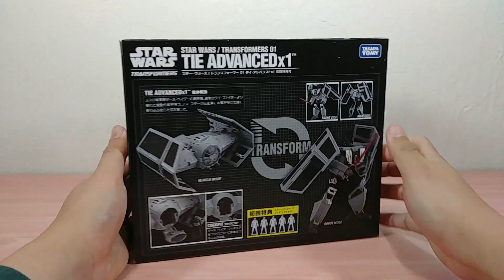[트랜스포머]타이 어드벤스드x1 에서 다스베이더로변형?! 스타워즈 콜라보제품 리뷰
[아이언팩토리] SF비클에서 변형하는 옵티머스?! 얼티메이트커멘더 IF-EX14 리뷰! [PART01]

[지오메카 캡틴다이노] 솔리드,다이노,워리어 트리플체인져?! 스테고탱크 리뷰!

[트랜스포머] 최후의기사 리더 칼리버 옵티머스 프라임 리뷰! /Transformers: The Last Knight Calibur Optimus Prime review

[트랜스포머] 최후의기사 디럭스 스틸베인 리뷰! /Transformers: The Last Knight Steelbane review

[트랜스포머] 최후의기사 디럭스 오토봇 스퀵스 리뷰! /Transformers: The Last Knight Autobot Sqweeks review

[트랜스포머] 최후의기사 디럭스 디셉티콘 버서커 리뷰! /Transformers: The Last Knight Deluxe Decepticon Berserker review